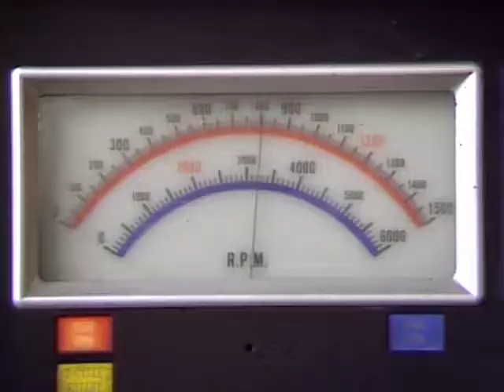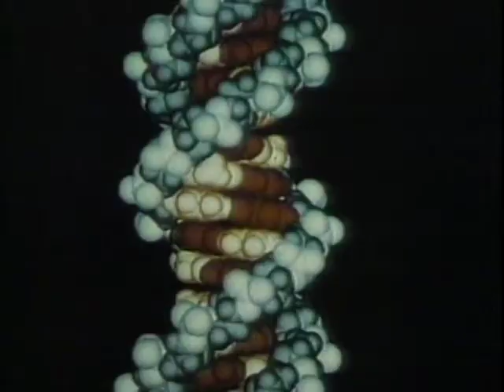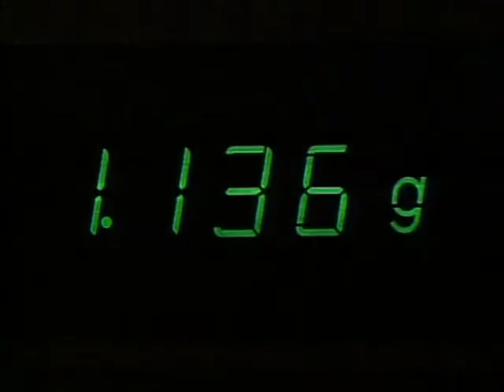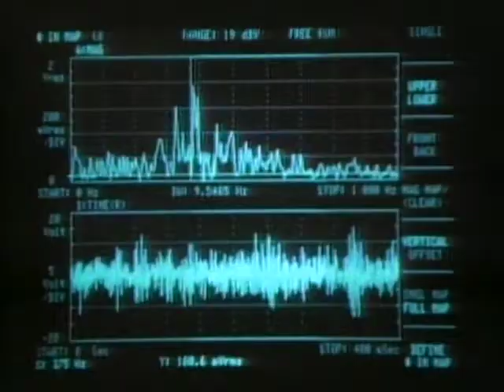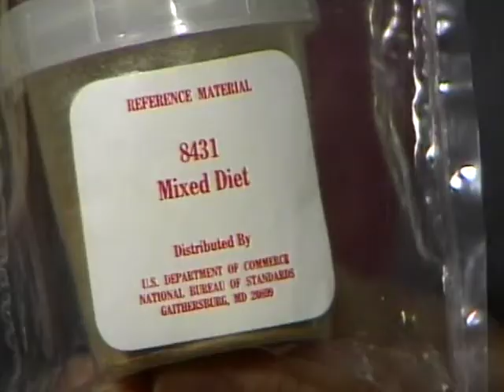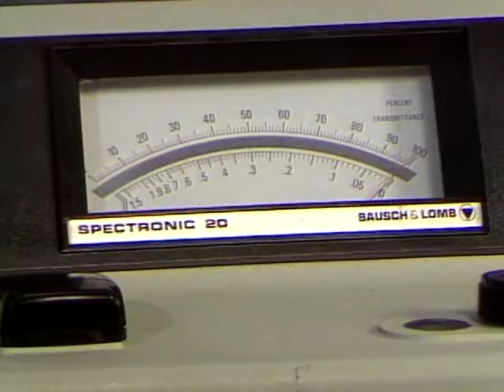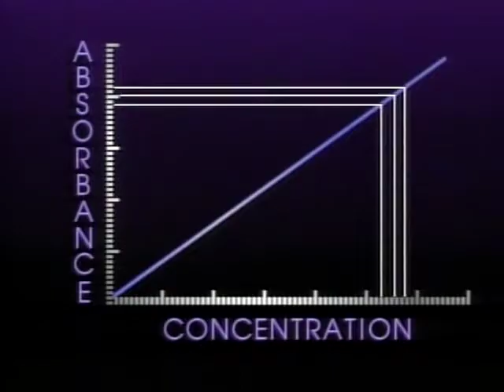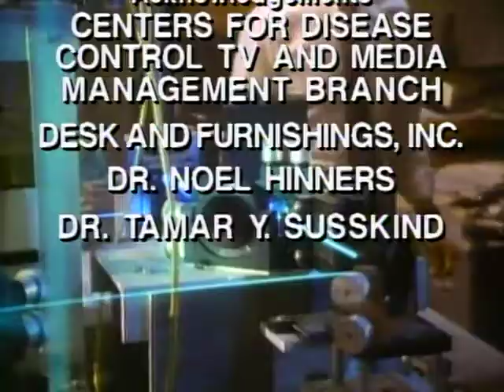The World of Chemistry: Measurement: The Foundation of Chemistry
The distinction between accuracy and precision and its importance in commerce and science are explained.

Journey through the exciting world of chemistry with Nobel laureate Roald Hoffmann as your guide. The foundations of chemical structures and their behavior are explored through computer animation, demonstrations, and on-site footage at working industrial and research labs.

host: Roald Hoffmann
series demonstrator: Don Showalter
computer graphics: Circuit Studios
editor: Geoff Dils
narrator: Fran Dorn

Educational Film Center and the University of Maryland